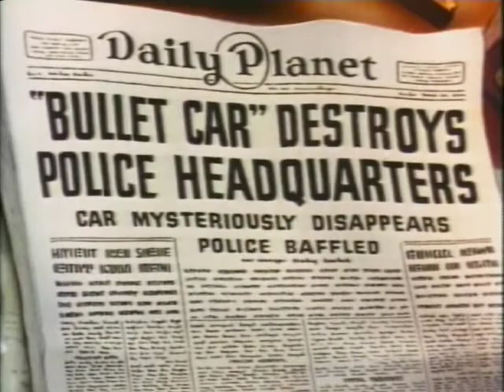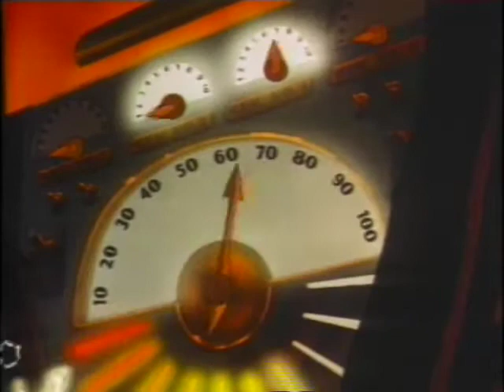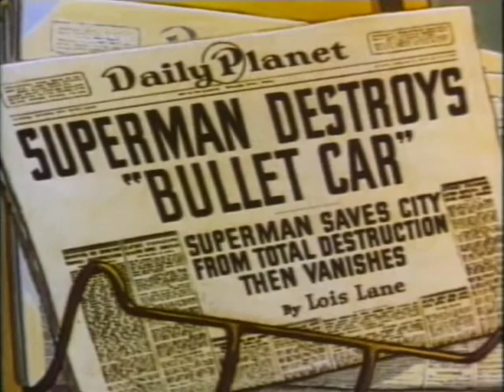The Bulleteers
The Bulleteers (1942)

Extortionists with a super-powerful bullet-shaped flying rocket car threaten destruction to Metropolis. At first they seem to defeat even Superman, but their capture of Lois Lane spurs him to new efforts...